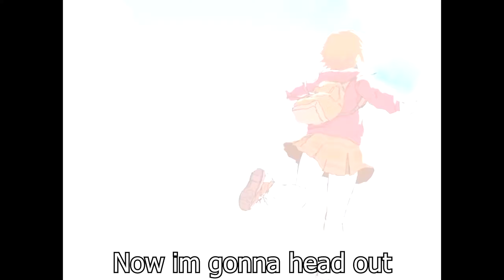[AUT] when the killua is sus...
bro please devs this isnt fair if pulled off NERF KILLUA

Youtube members
RED-RUM.
Shou
Optic_4
Chaseainetor
bruh gamer
iizeldris
Vibin
Game to Game - Deniz
ryanblox
iyDxrk
Clearity
RoseHates
Hiroshi
zapiii